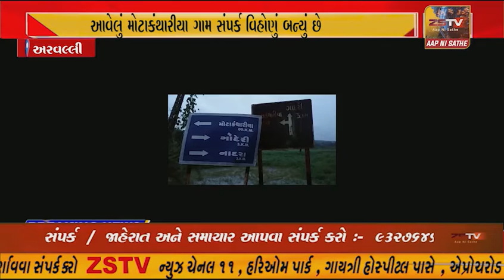અરવલ્લી જિલ્લાના ભિલોડા તાલુકાનું રાજસ્થાન સરહદને અડીને આવેલું મોટાકંથારીયા ગામ સંપર્ક વિહોણું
અરવલ્લી જિલ્લાના ભિલોડા તાલુકાનું રાજસ્થાન સરહદને અડીને આવેલું મોટાકંથારીયા ગામ સંપર્ક વિહોણું બન્યું છે ત્યારે આજ રોજ ઉપરવાસ અને ગામમાં છેલ્લા 24 કલાકથી ભારે વરસાદ થવાના કારણે ગામમાં ભારે હોનારત સર્જાયી અને જલબમ્બાકાર જેવી સ્થિતિ સર્જાયી